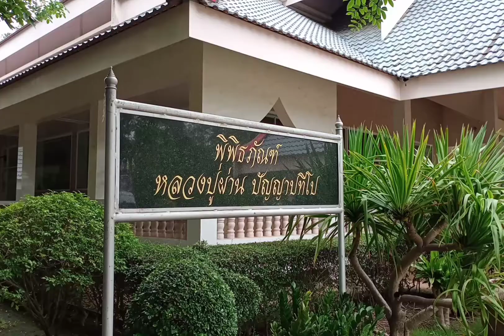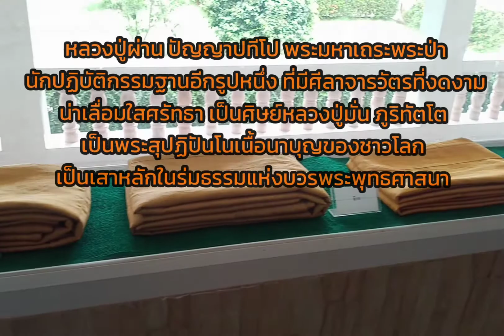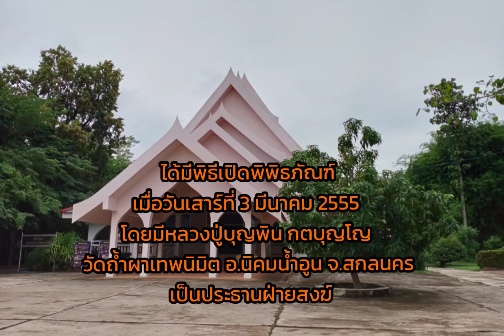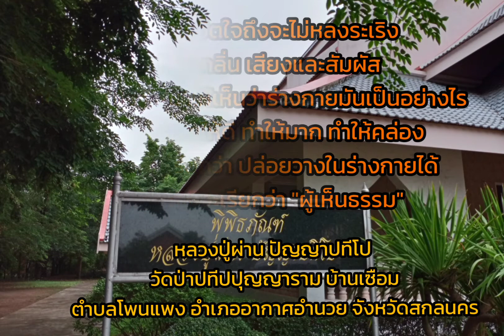พิพิธภัณฑ์"หลวงปู่ผ่าน"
อ.อากาศอำนวย จ.สกลนคร